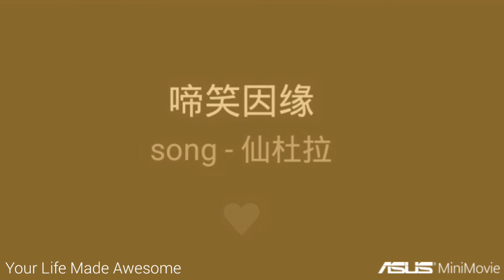Cantonese song by Xian Du La.